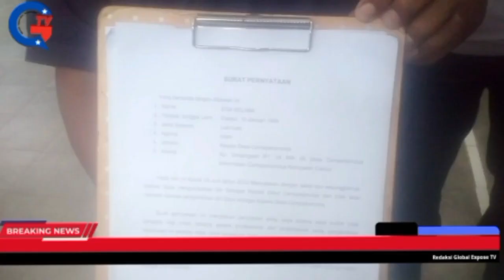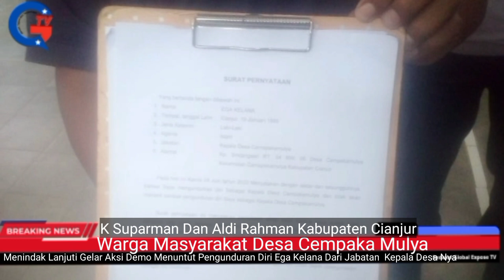Warga Masyarakat Desa Cempaka Mulya Menindak Lanjuti Aksi Demo Tuntut Mundurnya Ega Kelana